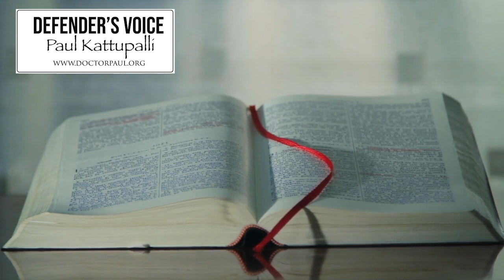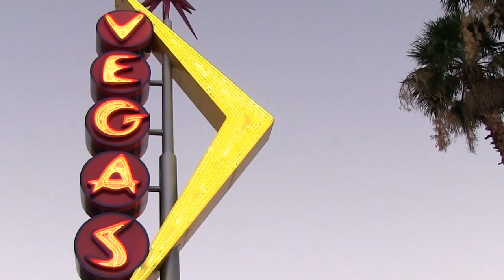Rev.Keith Boyette: Why should we break up the United Methodist Church?